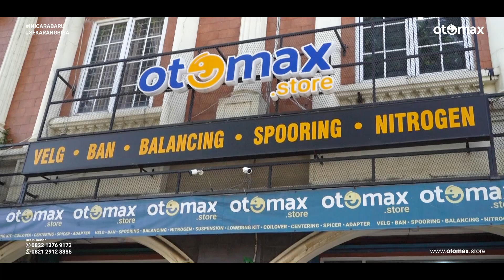MODIFIKASI VW SCIROCCO R Dengan Velg Rotiform KB1, Simple & Ganteng Cocok Untuk Kuliah |otomax store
Bisa juga kunjungi toko cabang kami di:

Otomax Store - Bekasi | AXC Summarecon Bekasi Blok Blok VE/011, Blok VE/012
Blok VF/005, VF/006, VF/007, VF/008, VE/015, VE/016, Jalan Boulevard Timur, Marga Mulya, Bekasi Utara, RT.003/RW.002, Marga Mulya, Kec. Bekasi Utara, Kota Bks, Jawa Barat 17143